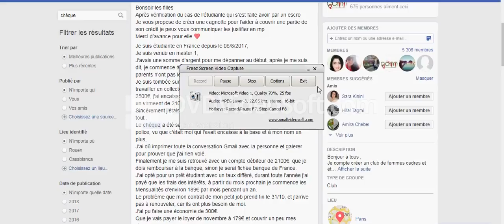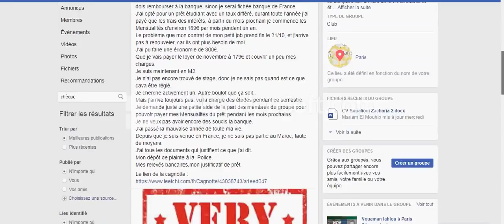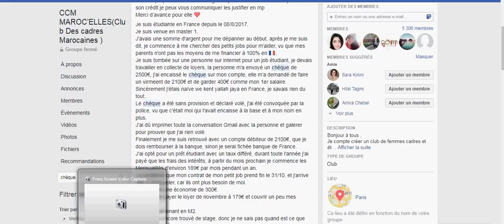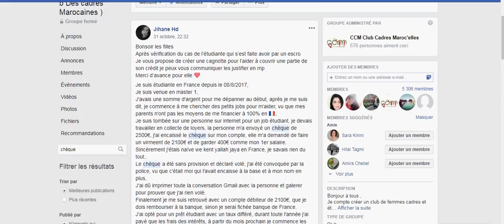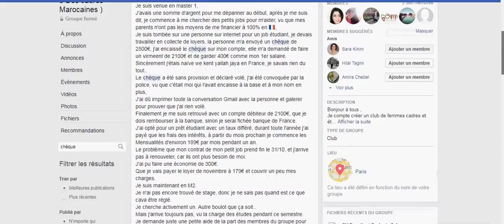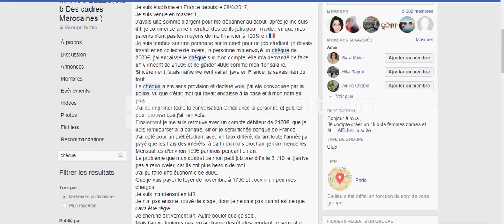Faites attentions aux arnaqueurs!!vous risquez la prison!!!!!